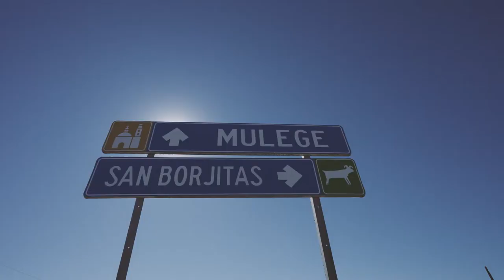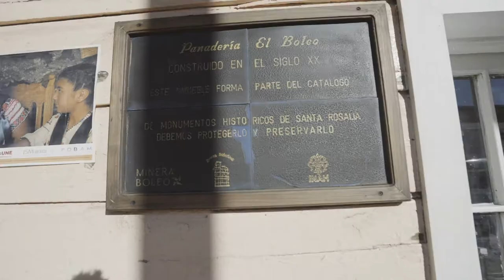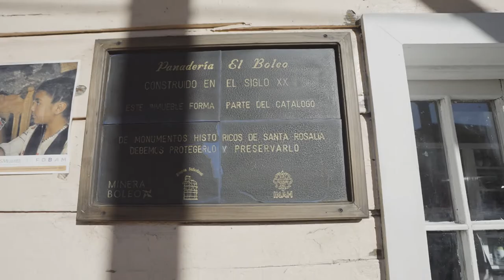Visitando las pinturas rupestres más antiguas de América; San Borjitas en Baja California Sur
La cueva de San Borjita es uno de los sitios con pinturas rupestres más famoso de Baja California Sur. En medio de la sierra de Guadalupe, en  Mulegé, se encuentra una de las pinturas rupestres más antiguas de México y  de América. Con un estimado de existencia de 9,000 años. Acompañenos en esta aventura.

 Nomadarte  :::: NOS VEMOS EN EL CAMINO ::::